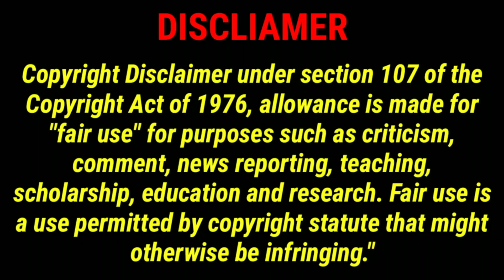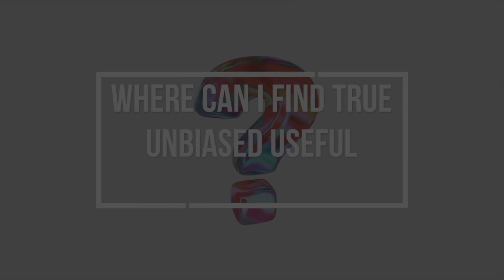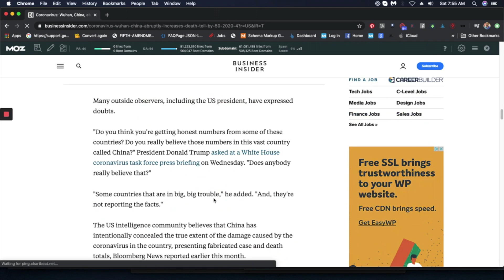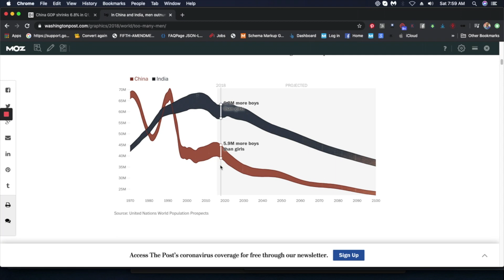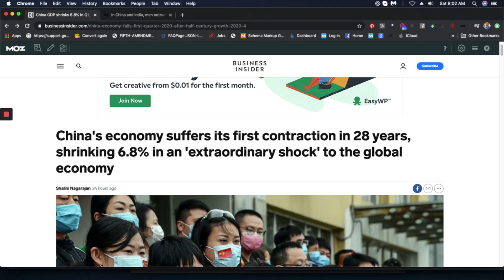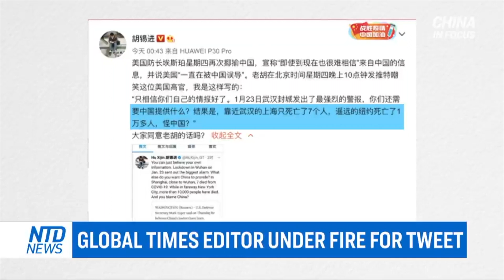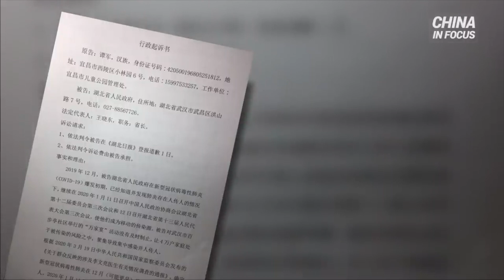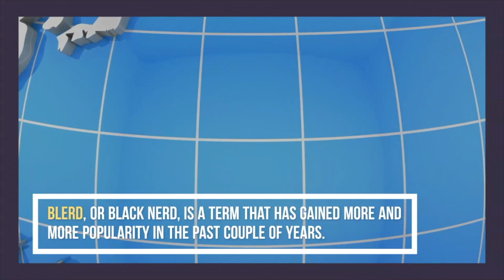Wuhan Revises Death Toll by 50%!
In latest news, the Wuhan Province, home of the Wuhan Coronavirus have suddenly raised their death toll by 50%. Why? Because as I've consistently stated. China is lying. They are ashamed to admit that they need help in dealing with the virus. How many lives is China willing to sacrifice until they admit fault? My guess is about 15 million. There are 15 million more men in China than women. An imbalance that can destroy a consumer driven economy. This is how communists find a way out. And China is communist AF...